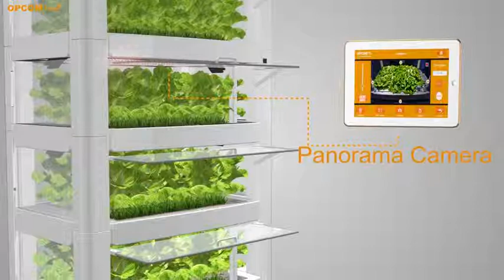About Cube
The OPCOM Farm Cube is specially designed to be a smart interactive cloud farm. Cube can simulate natural growing environments. The all-in-one hydroponic system has many functions such as auto-dosing, temperature control, and each layer has a panorama 360 degree camera, Air Spa, Air exchange and light panel control. The Water Cooler/ Heater is optional for environment temperature balance to match meet different growing environments.